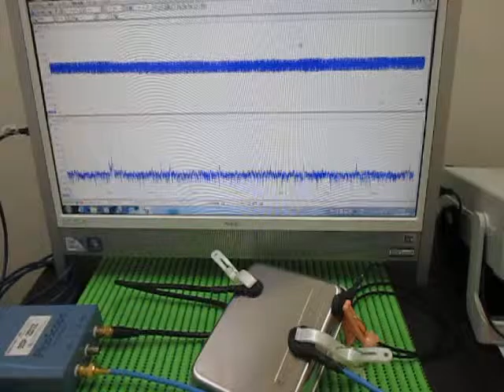超音波プローブ Ultrasonic Probe